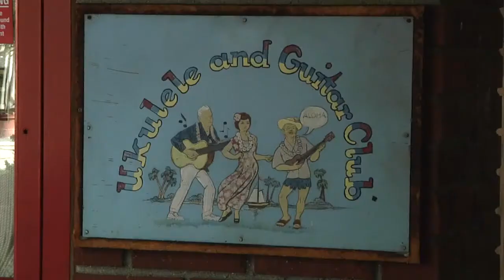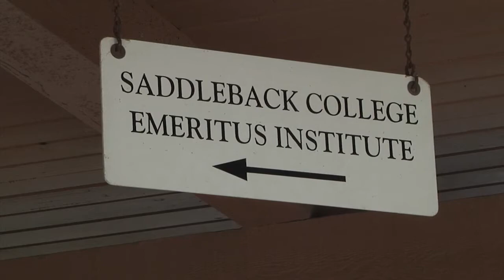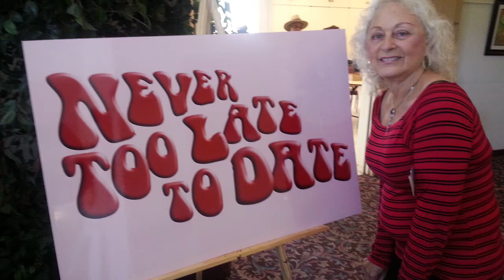Laguna Woods - video club promo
Quick overview of Laguna Woods Retirement Community and some of the fun clubs there.

This is a "package" video we used as part of a magazine show for TV class at Saddleback College.

Note there are no lower thirds (name and title under an interviewee) on this video; it was added live during the magazine show.